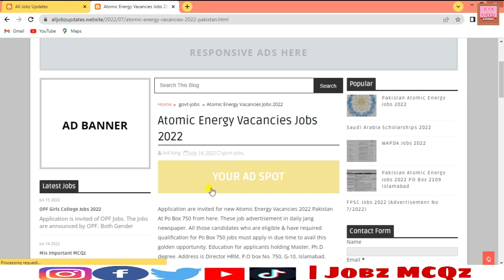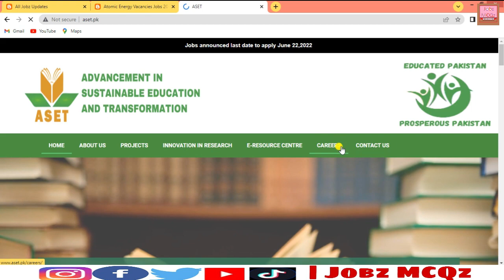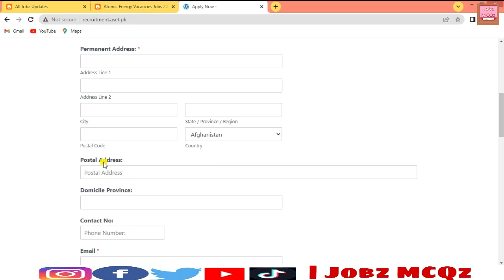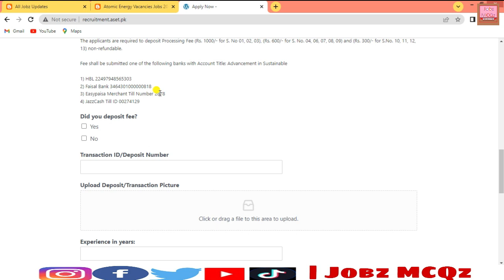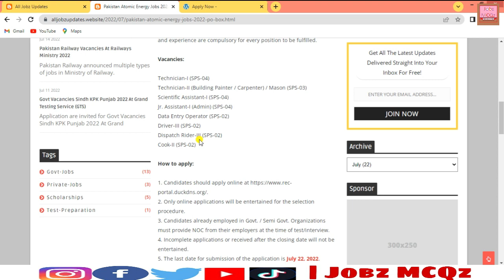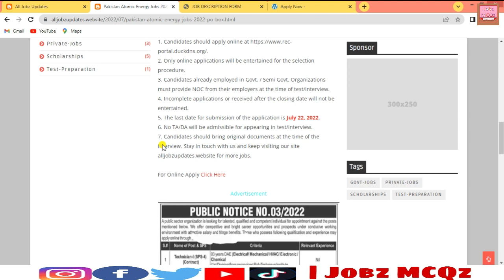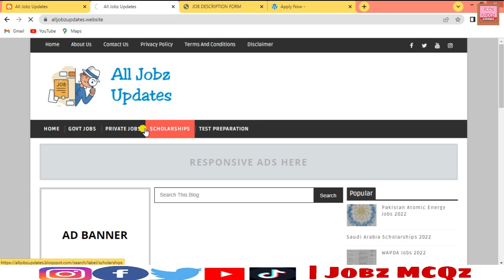Atomic Energy Latest Jobs 2022 || How to Online Apply? || JobzMcqz